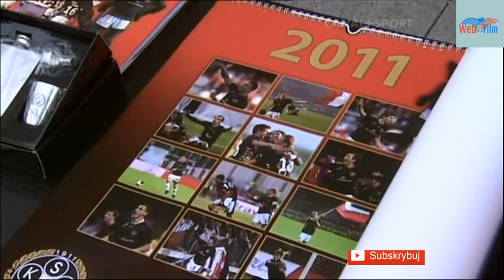RetroSkrót: Polonia Warszawa - Widzew Łódź 0-1 19.03.2011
Kolejny odcinek z serii RetroSkrót, dzisiaj mecz z Polonią Warszawa :-)

A to był mecz z dnia 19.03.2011 Polonia Warszawa - Widzew Łódź